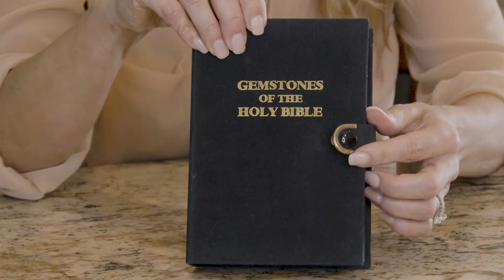UNBOXING: Nancy Ping Designs Pearl Necklace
Love this handmade pearl necklace by my good friend, Nancy Ping, it’s great for holiday gift giving!

FB: Lea Little on TV